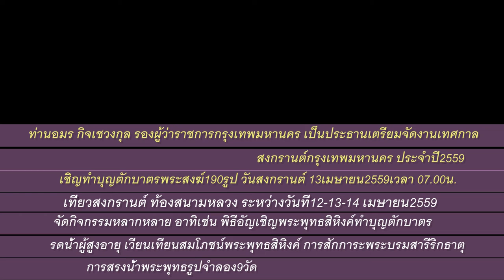เที่ยวสงกรานต์ ท้องสนามหลวง 12เมษายน กรุงเทพฯ 2559 FullHD1080P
songkran festival thailand  เที่ยวสงกรานต์ ท้องสนามหลวง 12เมษายน กรุงเทพมหานคร 2559 FullHD1080P  ระหว่างวันที่ 12 - 15 เมษายน 2559 ภายในงานยังคงมีกิจกรรมที่และ กิจกรรมสรงน้ำพระพุทธสิหิงค์ เพื่อเป็นสิริมงคล ภายในงาน อาทิ  การแสดงทางศิลปวัฒนธรรม โขนกรมศิลปากร หุ่นละครเล็ก พิธีตักบาตรพระสงฆ์ 190รูปเช้าวันที่13เมษายน2559 เวลา07.00 น.  ท้องสนามหลวง กรุงเทพมหานคร พิธีรดน้ำขอพรผู้สูงอายุเชิญท่านไปเที่ยวให้ได้นะครับ ( ม.ร.ว.สุขุมพันธุ์ บริพัตร ผู้ว่าราชการกรุงเทพมหานคร เป็นประธานแถลงข่าวการจัดงานสงกรานต์วิถีไทย ประจำปี 2559..บันทึกเช้ววันที่12เมษายน2559 เวลา8:15:02..